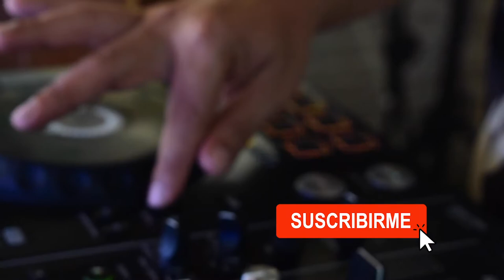LA MUSICOTERAPIA 🎼¿QUÉ ES Y CÓMO FUNCIONA? LORD ETHNIC / EN EL RESTAURANTE BAR EL MUELLE CARTAGENA 🌅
Alvaro Pardey, mejor conocido como Lord Ethnic, es un etnomusicólogo, DJ, productor y multi instrumentista venezolano residente en Cartagena de Indias.
Este experimentado DJ desde hace 35 años lleva su pasión por la música a otro nivel desde las practicas de músicoterapia, que invitan a las personas a relajarse mediante frecuencias de 432 Hz, las cuales permiten vibrar en sintonía con la naturaleza. El sonido de los animales, el rio, el fuego y las plantas ya vienen en esta frecuencias.